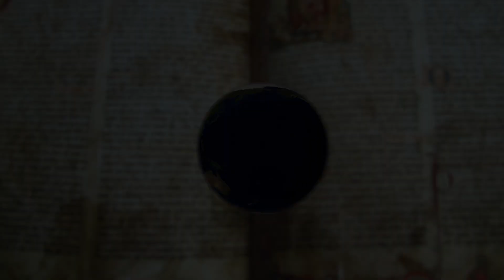Living Law® Ireland Trailer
The island of Ireland, on the outer fringes of Europe, has had an impact on the region and the world disproportionate to its size and population. As in most of northern Europe at the time, early Irish society revolved around the clans. Poets shared leading positions with warriors in the Irish kingdoms.

During the Dark Ages on the Continent, Irish monks preserved essential writings of western knowledge which were being burned elsewhere. Following the English settlements on the eastern seaboard, the Irish language and culture came under threat, as did the sovereignty of the Irish kingdoms. Ireland became one of the original English colonies, though various groups resisted British rule over the centuries.

Ireland gained independence in 1922, and began charting its own path as a nation. Today Ireland is an integral part of the European Union, and has gone from a place of mass exodus to a destination for immigration in the 21st century.
Join Living Law® on a journey through the fascinating history of Emerald Isle.